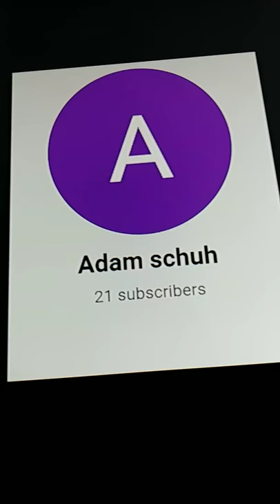My into are nicolas baker for the teh best logo sparta remix v56